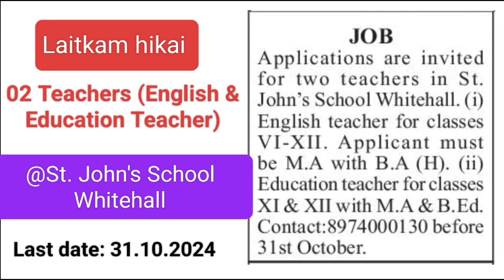Laitkam hikai 02 tylli @St. John's School Whitehall